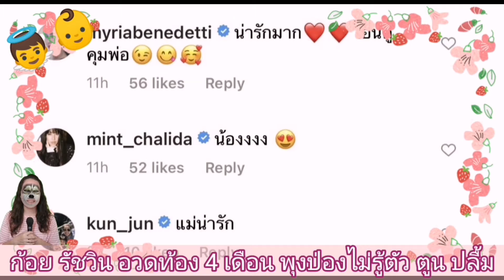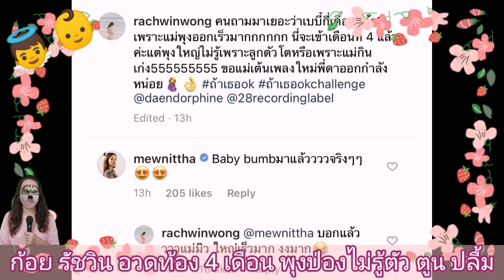👼👶 ก้อย รัชวิน อวดท้อง 4 เดือน พุงป่องไม่รู้ตัว ตูน ปลื้ม ลูกตัวโต หรือ แม่กินเก่ง ^__^